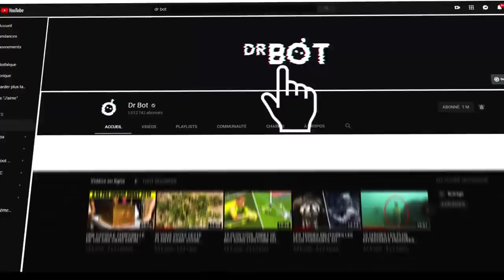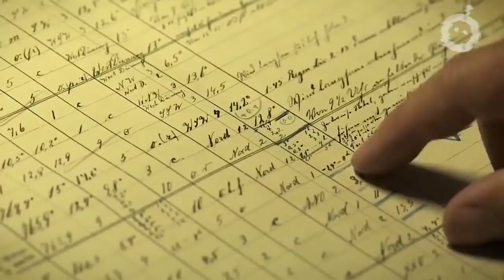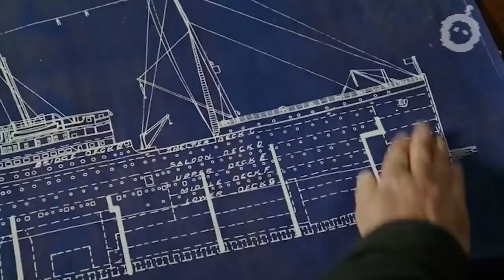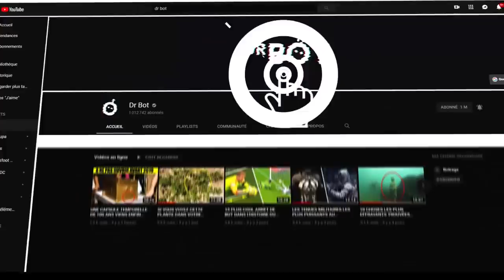DES FAITS EFFRAYANTS SUR LE TITANIC QUE PERSONNE NE CONNAÎT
Si vous demandez à vos amis quel est le navire le plus célèbre de l'histoire ? Dans la plupart des cas, la réponse sera la même. Bien sûr, le légendaire Titanic est plein de mystères. Au début, c'était une source d'espoir et de fierté nationale ainsi qu'une preuve des triomphes de l'humanité. Mais elle est vite devenue une source de nostalgie et de douleur, dont l'ampleur ne peut être décrite par des mots. Le jour où le Titanic a coulé sous l'eau restera à jamais l'un des jours les plus douloureux de l'histoire de l'humanité. Et bien que plus de 100 ans se soient écoulés depuis ce tragique événement, personne ne l'a oublié et les gens s'intéressent toujours au paquebot transatlantique. Aujourd'hui, nous vous présenterons quelques faits sur le Titanic qui vous surprendront.